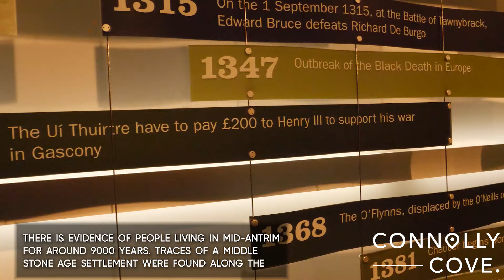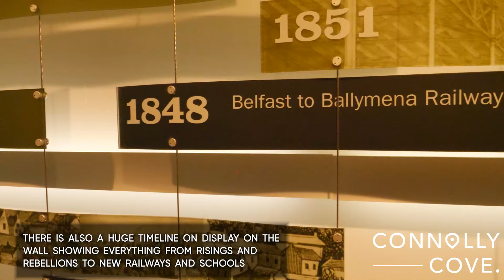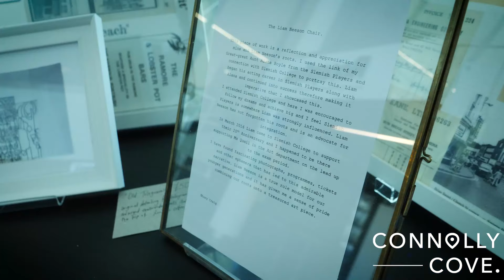The Braid | Mid and East Antrim Museum | The Braid Ballymena | Northern Ireland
In this video, we explore The Braid which is also known as the Mid and East Antrim museum located in Ballymena, Northern Ireland.

It is named after the river that runs through Ballymena and the attraction similar to it's name weaves together history, arts, and culture alongside the contemporary conference, tourism, and civic facilities on a site that has been for centuries the centre of local civic life.

There's something for everyone at The Braid and if you are looking for things to do in Northern Ireland, we would recommend adding this to your list.